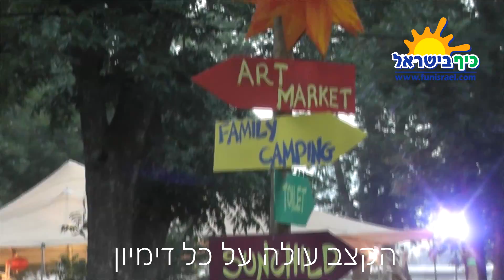פסטיבל סאן ביט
פסטיבל הקצב והמוזיקה הבינלאומי של הקיץ.
חגיגה לכל החושים!